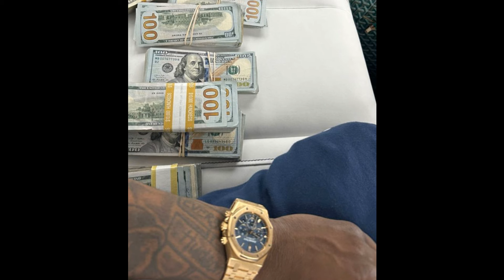[FREE] Yn Jay x Detroit Sample Type Beat - "Safe Call"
❗️MUST GIVE CREDIT (prod. by p8)❗️